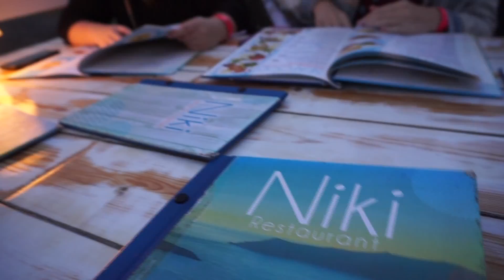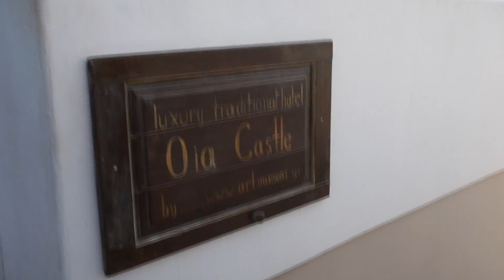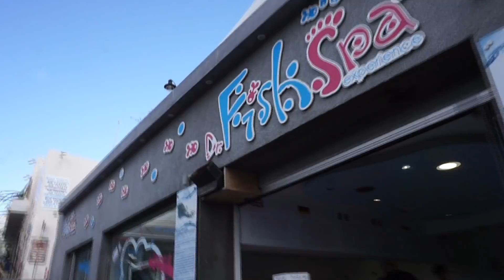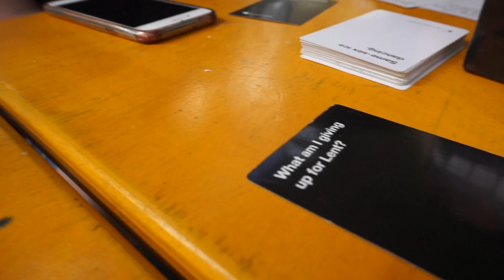Fish Ate Our Feet | The London Diaries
The second stop on our trip was in Santorini Greece! Watch to see what happened!